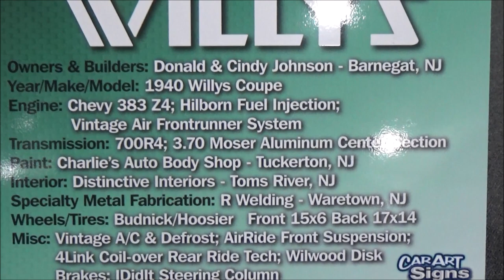1940 Willys Fuel Injected Pro Street Coupe Dreamgoatinc Video